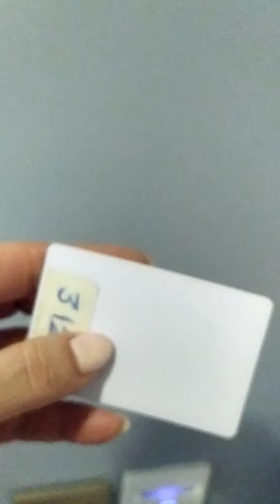Raymond blue hotel. Istanbul. 2021.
Это двухместный улучшенный номер, площадью 15 кв.м.
Отель находится в историческом центре Стамбула в районе Султан Ахмет, близко к остановке трамвая "Gülhane".